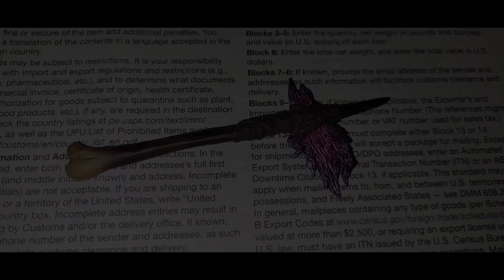sh monster arts Kong axe and scars repaint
repaint of kongs axe and scars